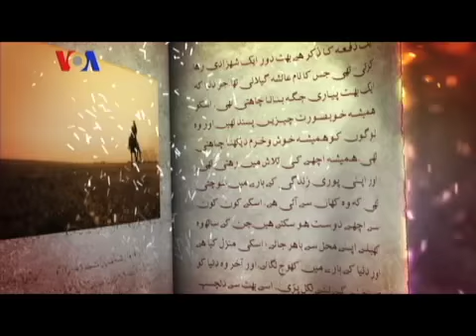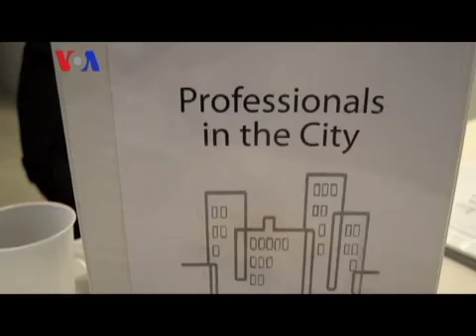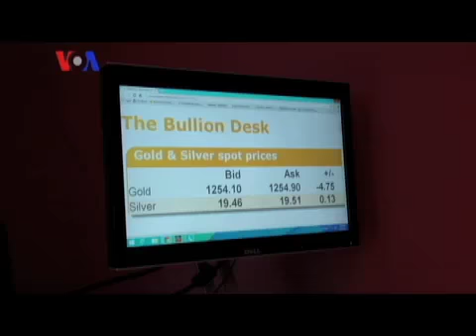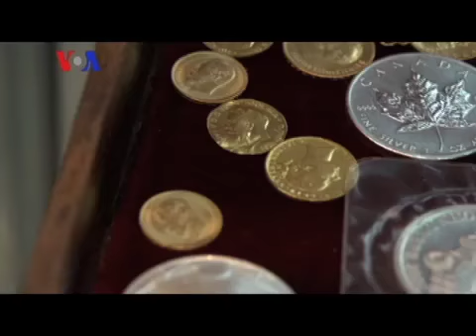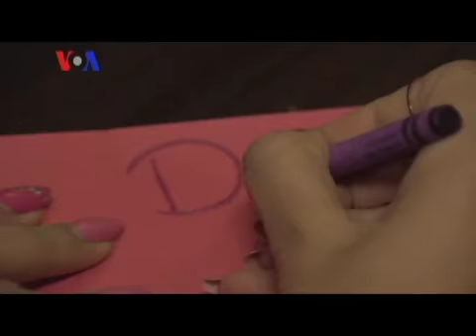KAHANI PAKISTANI - Quest For Eternal Love - 02.20.14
Kahani Pakistani host Ayesha Gilani continues to explore the meaning of love and happiness. Ayesha goes to a speed dating event in Washington, D.C. and takes a closer look at how the participants take a chance on love and relationship. Find out what some of the participants think of romance and how they try their luck in love. Ayesha also interviews a local jeweler who offers ethnic jewelry to the South Asian community in the Washington metro area. You'll learn whether diamonds really are girls' best friends.